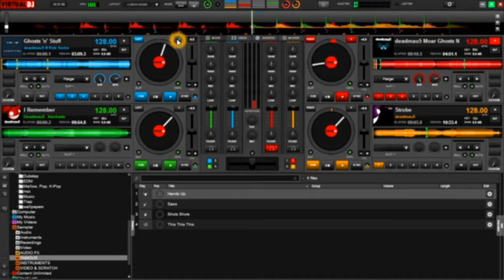My First Vlog (Q&A Session!)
A requirement for N206. Enjoy!